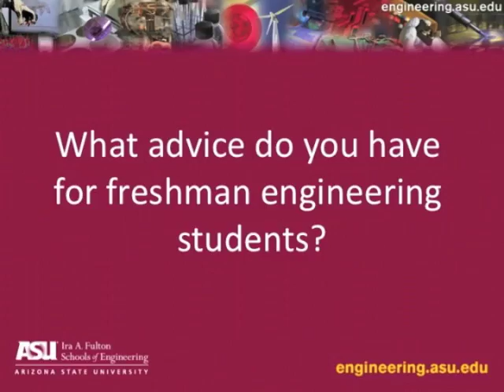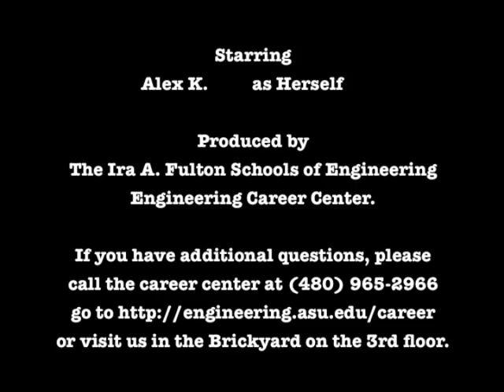Advice From Material Engineer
Material Engineer gives advice to students.